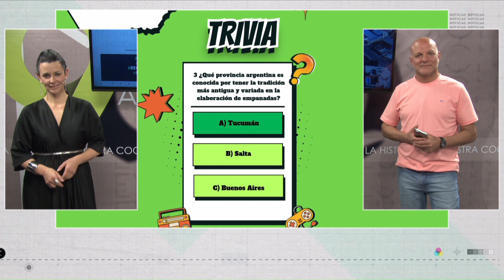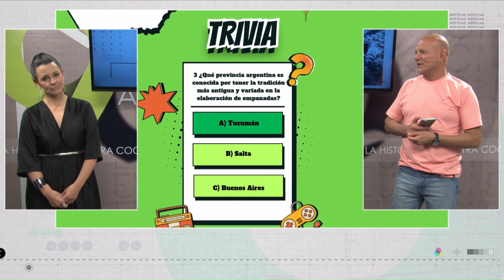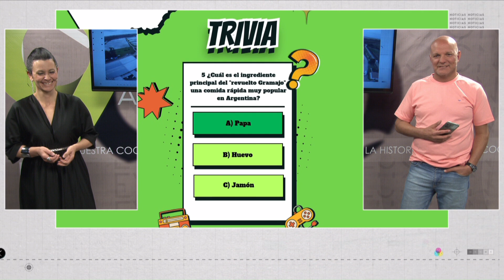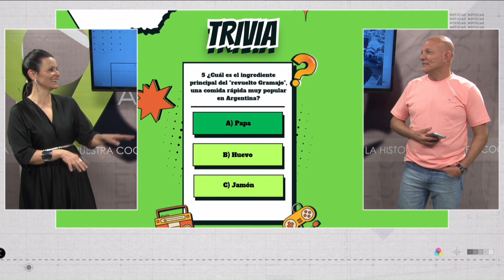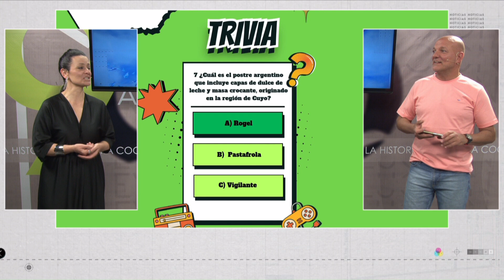Trivia de Viernes de Local Noticias